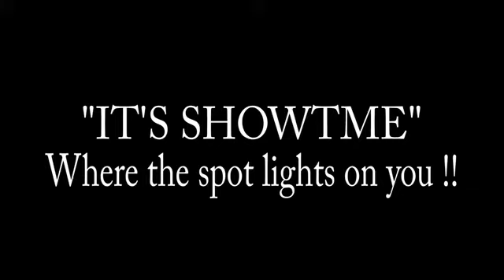fashion show 2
FILMED AND EDIT BY MR. FLICK IT UP